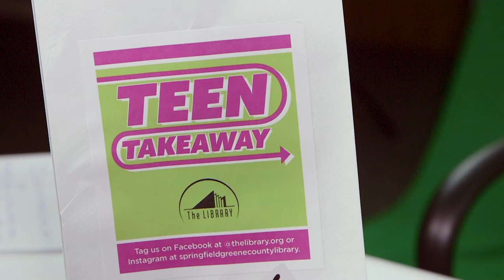Teen Takeaway: Recycled CD Scratch Art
Take, craft and create with our Teen Takeaway kits! Grab your Recycled CD Scratch Art kit and follow the instructions to create a fun piece of art for yourself or a friend.

Pick up a new kit from your favorite library branch or the Mobile Library every other week during the Summer Reading Program! New kits will be available July 5 and 19. Available while supplies last.

Haven't signed up for the Summer Reading Program? Wait no longer. for a summer of Tails & Tales!